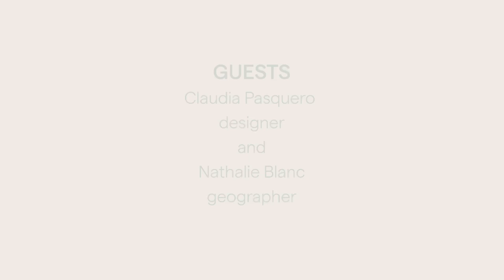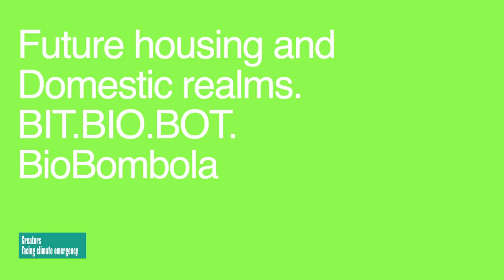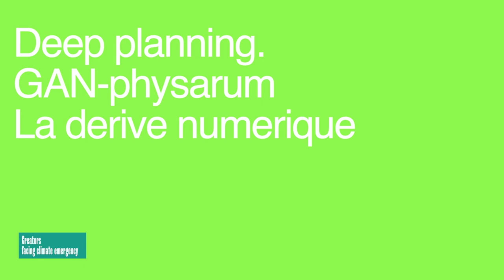Creators facing climate emergency #25 - ecoLogicStudio & Nathalie Blanc: The post-human city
Creators facing the Climate Emergency provides a platform of conversations between artists, thinkers and scientists to create new narratives, to raise awareness and to incite action in the face of the climate change with artists as mediators.

Guests : Claudia Pasquero, co-founder of ecoLogic Studio and Nathalie Blanc, geographer, artist and director of the Earth Politics Centre.
Co-moderated by Stefano Vendramin and Aurélie Mossé.

Theme: the post-human city
How can today’s waste and pollution become a solution to feed and sustain humanity? In what ways can organic and artificial intelligence influence post-anthropocentric architecture? And how can we define the new aesthetics of a post-human world?

Le cycle "Créateurs face à l'urgence climatique" propose des rencontres entre artistes, penseurs et scientifiques pour créer de nouveaux récits, sensibiliser et agir face au dérèglement climatique, par la voie des artistes comme médiateurs, en projetant de nouvelles façons de produire et de diffuser l’art.

Invités : Claudia Pasquero, co-fondatrice de EcoLogic Studio et Nathalie Blanc, géographe, artiste et directrice du Centre des Politiques de la Terre.
Co-modération par Stefano Vendramin et Aurélie Mossé.
En partenariat avec l'École des Arts Décoratifs de Paris.

Thème : ville post-humaine.
Comment les déchets et la pollution peuvent-ils devenir une solution pour nourrir et soutenir l’humanité ? Par quels biais les intelligences organique et artificielle peuvent-t-elles influencer l’architecture post-anthropocentrique ? Et comment définir les nouvelles esthétiques d’un monde post-humain ?